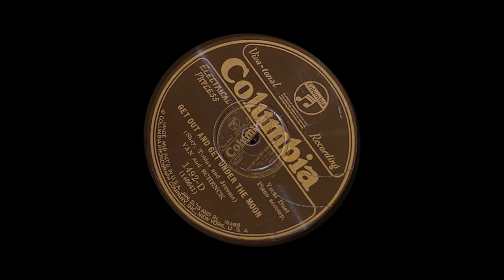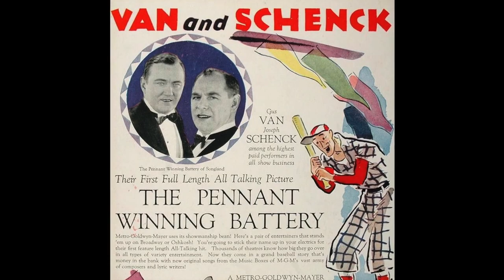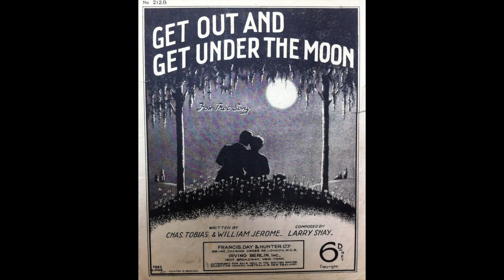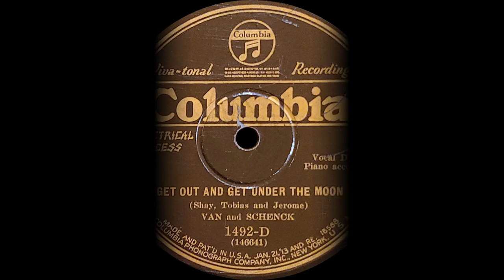“Get Out and Get Under the Moon” by Van and Schenck 1928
This is a late record for Gus Van and Joe Schenck. Most of their recordings were from the late teens and early 20s when they were Ziegfeld Follies performers. Still fun and now electrically recorded, it might show more of how the duo actually sounded.

From Wikipedia:
Van and Schenck were popular United States entertainers in the 1910s and 1920s: Gus Van (born August Von Glahn, August 12, 1886 – March 12, 1968), baritone, and Joe Schenck (pronounced "skenk"; born Joseph Thuma Schenck, (June 2, 1891– June 28, 1930), tenor. They were vaudeville stars and made appearances in the Ziegfeld Follies of 1918, 1919, 1920 and 1921. They made numerous phonograph records for the Emerson, Victor, and Columbia record companies.